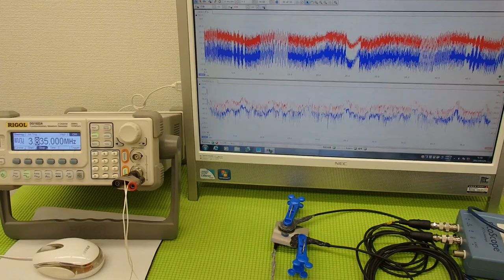オリジナル超音波プローブの「発振・制御」技術